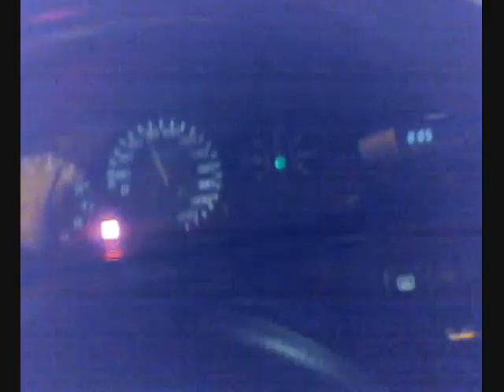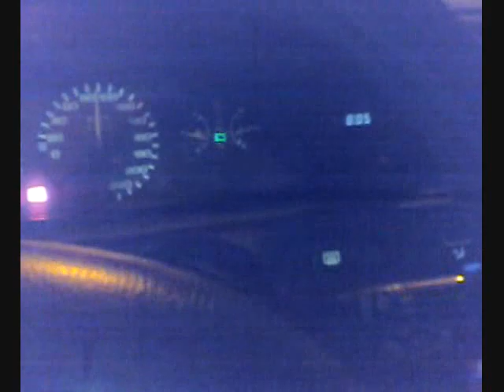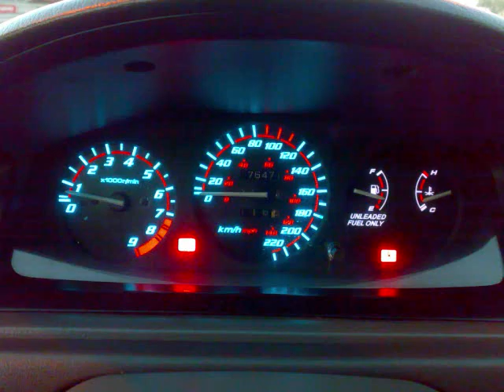Honda civic tuning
this is my 95 civic evolution from the day i bought her untill today.. more then 4 years enjoy

damn love this car!!!